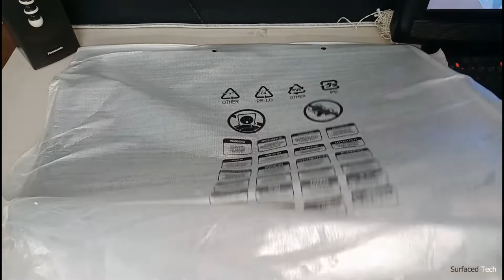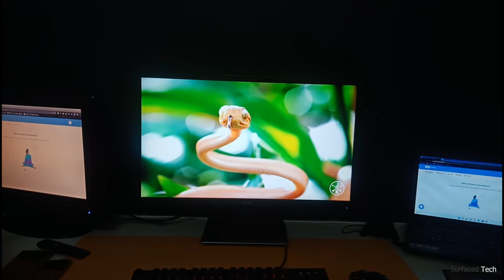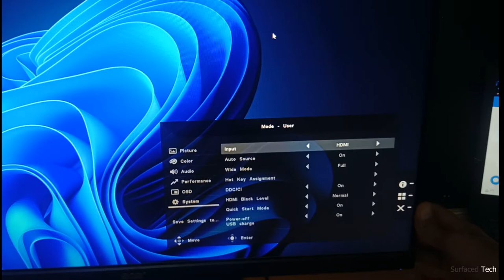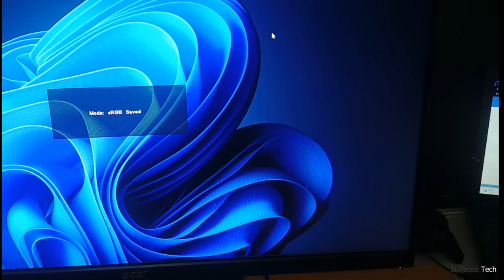Acer B277D 27 Inch Full HD Led Monitor | Webcam I Height Adjustment and Pivot for Gaming/Multimedia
Red and Blue Contrasting Neon Lights Background acer monitor gaming full hd monitor lowest price